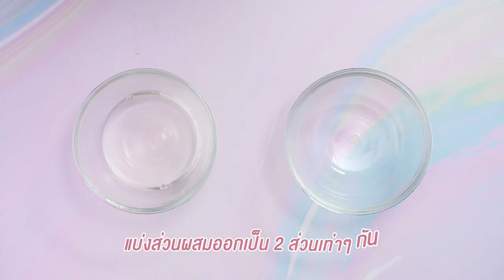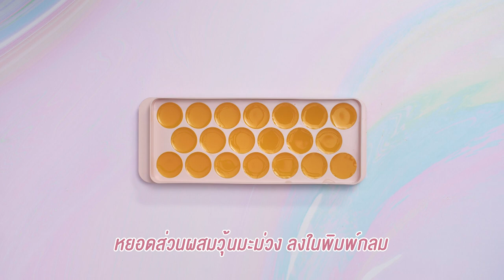วุ้นไข่ สูตรเด็ดทำง่าย สไตล์ อ.ยิ่งศักดิ์